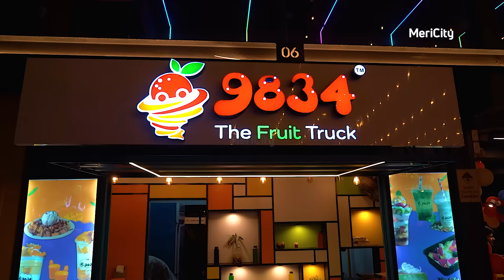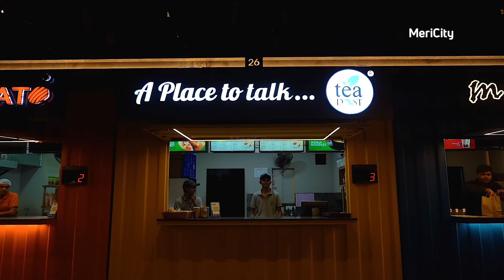Box Park Ahmedabad | Fun | Food | Fashion | MeriCity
MeriCity offers an platform to experience the city's best in local living, including dining, attractions, shopping, events, culture and more. We cater experience with the high quality content.